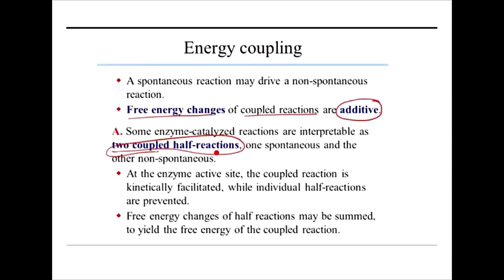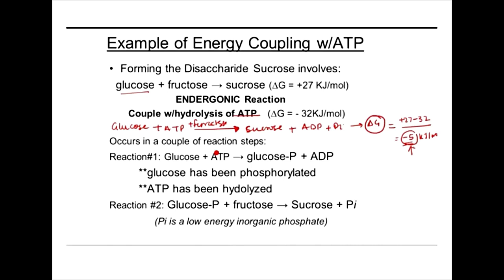Lesson-15: Energy Coupling || Crash course on Biochemistry ||CSIR-NET||GATE||DBT||ICMR